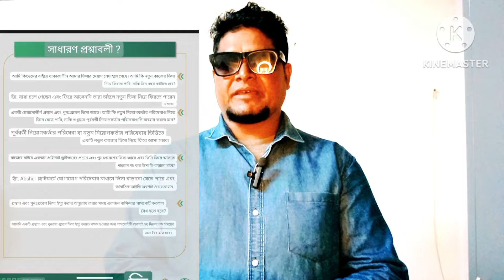3 Sal pawandi khatm Saudi Arabia mein || Saudi Arabia new jobs vacancy 2024 || सऊदी हो गया आसान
3 साल वाली पाबन्दी ख़त्म | सऊदी जाना आसान हो गया

Breaking News | Saudi Arabia Removed Ban Rule in 2024

Jawazat Good News 3 year entry ban canceled | 3 year ban ends. Jawazat Latest News today

saudi Arabia Daily Latest Update | Arab Latest Update in hindi | Bihar jharkhand and UP Latest News | Oman Bahrain Dubai Qatar labour news | arab riyal Update | 3 years Ban lifted in saudi | Re entry Visa violation saudi
Saudi Arabia

Circular issued

saudi arabia
saudi news today
saudi info
saudi visa
saudi flight
saudi arabia news today
saudi ki khabren
saudi expat news
saudi airports
latest news
arab urdu news
breaking news
exit re entry